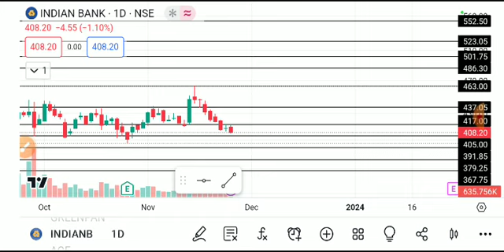INDIAN BANK SHARE LATEST NEWS TODAY,INDIAM BANK SHARE ANALYSIS,INDIAN BANK SHARE TARGET